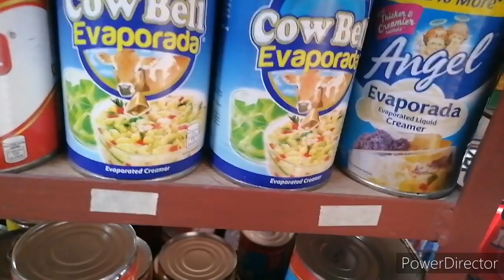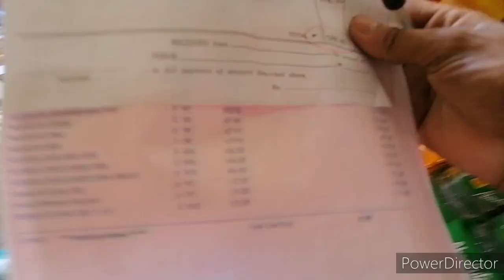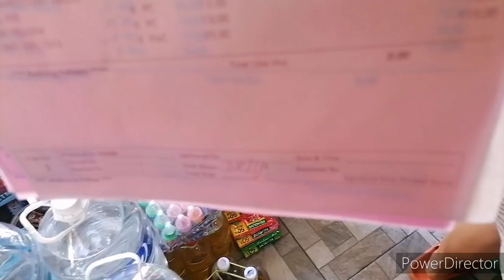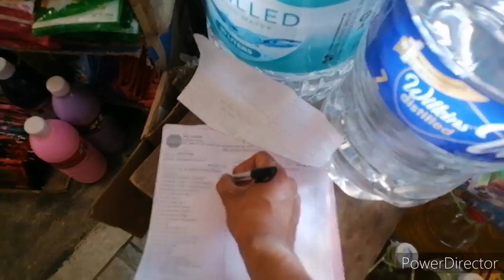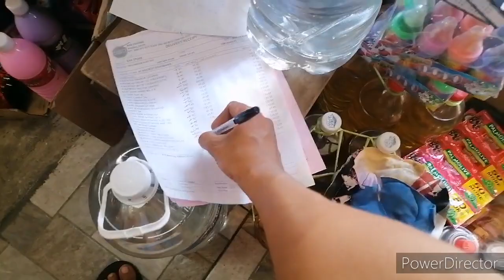Mabuti at may camera at stock kami/ganap sa tindahan mga ka business